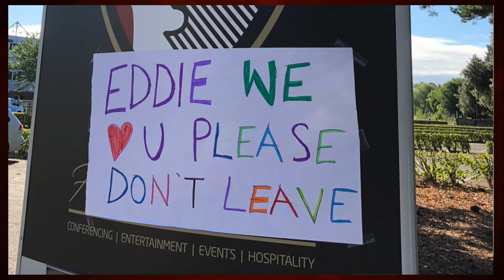PRESS PASS: ALL EYES ON AFCB AS APPOINTMENT LOOMS | SKY'S MARK MCADAM & THE ATHLETIC'S PETER RUTZLER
In the latest in Press Pass we speak to Mark McAdam from Sky Sports and Peter Rutzler from The Athletic, two journalists who are fully focused on the new managerial appointment at Dean Court, and with all signs pointing towards an internal appointment, we ask them how hard Eddie's shoes will be to fill - is the emphasis on continuity simply because time doesn't allow anything else? Plus we talk about Eddie's legacy and how last Saturday panned out for both of them.

Presented by Jeff Hayward and Sam "I scored a goal in front of the North Stand" Davis (Mark will remind us of that beautiful moment later in the video)...